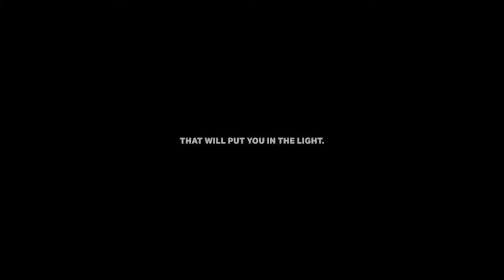Rule Yourself Under Armour - Motivational Video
If you fell down yesterday, stand up today.

Life is filled with highs and lows—valleys and peaks that will test your resilience, that will push you to overcome challenges—and the lessons you’ll learn on your way to the top will only make you stronger, better.

Find your will to keep climbing with these motivational quotes about strength.

1. “Strength does not come from winning. Your struggles develop your strengths. When you go through hardships and decide not to surrender, that is strength.” —Arnold Schwarzenegger

2. “The world breaks everyone, and afterward, some are strong at the broken places.” —Ernest Hemingway

3. “All the adversity I’ve had in my life, all my troubles and obstacles, have strengthened me. You may not realize it when it happens, but a kick in the teeth may be the best thing in the world for you.” —Walt Disney

4. “There are two ways of exerting one’s strength: one is pushing down, the other is pulling up.” —Booker T. Washington

5. “A truly strong person does not need the approval of others any more than a lion needs the approval of sheep.” —Vernon Howard

6. “I like criticism. It makes you strong.” —LeBron James

7. “There are better starters than me but I’m a strong finisher.” —Usain Bolt

21 Motivational Quotes About Strength
8. “He who believes is strong; he who doubts is weak. Strong convictions precede great actions.” —Louisa May Alcott

9. “Strength and growth come only through continuous effort and struggle.” —Napoleon Hill

10. “Make up your mind that no matter what comes your way, no matter how difficult, no matter how unfair, you will do more than simply survive. You will thrive in spite of it.” —Joel Osteen

11. “Tough times never last, but tough people do.” —Robert H. Schuller

12. “Difficulties are meant to rouse, not discourage. The human spirit is to grow strong by conflict.” —William Ellery Channing

12. “Difficulties are meant to rouse, not discourage. The human spirit is to grow strong by conflict.” —William Ellery Channing

13. “Nothing is more beautiful than the smile that has struggled through the tears.” —Demi Lovato

14. “I believe in being strong when everything seems to be going wrong. I believe that happy girls are the prettiest girls. I believe that tomorrow is another day and I believe in miracles.” —Audrey Hepburn

15.  “That which does not kill us makes us stronger.” —Friedrich Nietzsche

16. “Sometimes you don’t realize your own strength until you come face to face with your greatest weakness.” —Susan Gale

17. “Be very strong... be very methodical in your life if you want to be a champion.” —Alberto Juantorena

18. “Life is very interesting. In the end, some of your greatest pains become your greatest strengths.” —Drew Barrymore

19. “I like feeling strong. It keeps my mental floor higher.” —Pink

21 Motivational Quotes About Strength
20. "I love the man that can smile in trouble, that can gather strength from distress, and grow brave by reflection. ’Tis the business of little minds to shrink, but he whose heart is firm, and whose conscience approves his conduct, will pursue his principles unto death." —Thomas Paine

21. “Stay strong. Stand up. Have a voice.” —Shawn Johnson